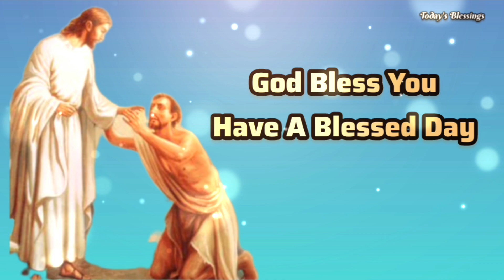இன்றைய ஆசீர்வாத வேத வசனம் உங்களுக்காக || God's Word For You || 19/10/2023 || Today's Blessings